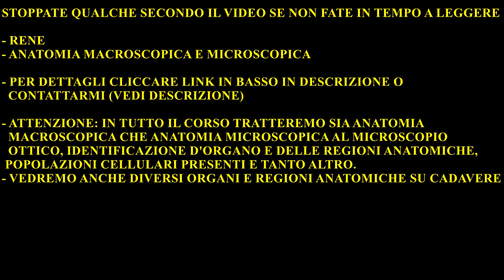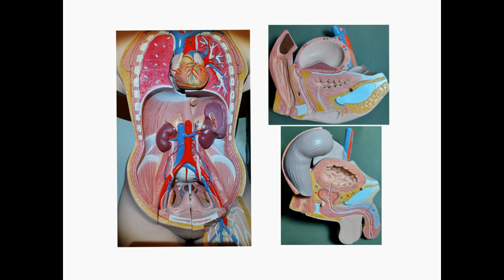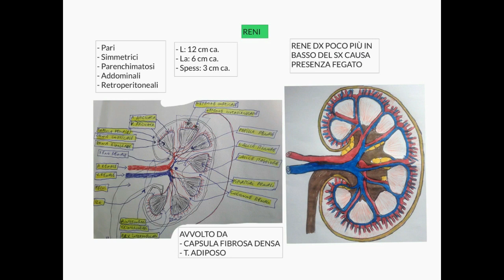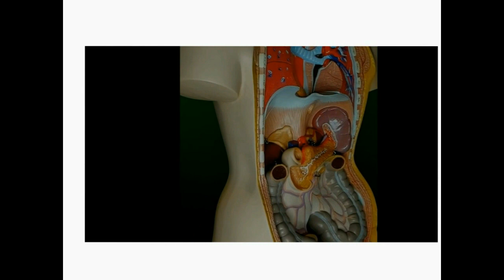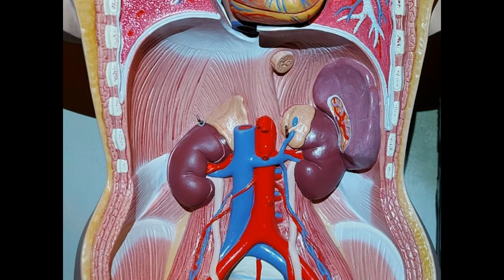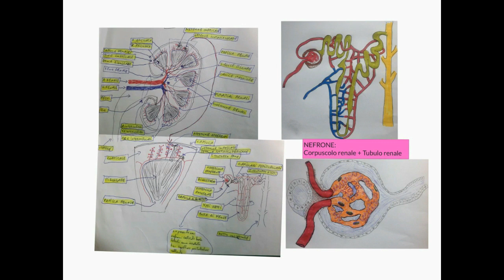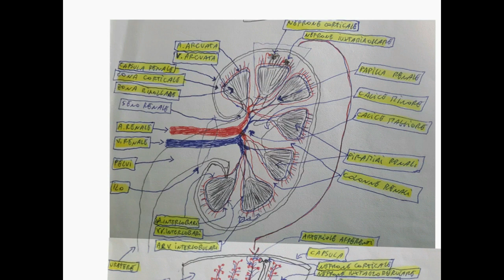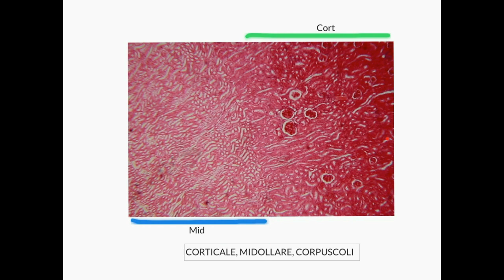ANATOMIA - LEZIONE 26 - APPARATO URINARIO - RENE - PARTE 1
CORREZIONE: LEZIONE 26 - DURATA: 2 ORE

LEZIONE 26 (2 ORE):
- Apparato urinario - parte 1
- Rene, anatomia macroscopica e microscopica, struttura e ultrastruttura.
- Vascolarizzazione, rapporti con gli altri organi, loggia renale, anatomia esterna e interna, calici minori, maggiori, bacinetto renale,   uretere, vescica, uretra (bacinetto, uretere, vescica e uretra saranno trattate nel dettaglio con le prossime lezioni), ilo renale,
  seno renale, regione corticale, regione midollare, colonne renali, piramidi renali, nefrone, nefrone iuxtamidollare,
  corpuscolo renale, tubuli renali, tubulo contorto prossimale, ansa di Henle, tubulo contorto distale, dotto collettore,
  glomerulo renale, arteriola afferente, arteriola efferente, rete mirabile, vasi retti (vasa recta), capsula di Bowman e struttura,
  podociti, apparato iuxtaglomerulare, macula densa e altro, polo vascolare, polo urinifero, epiteli di rivestimento,
  identificazione d'organo al microscopio, immagini a vari ingrandimenti, descrizione microscopica delle varie regioni.
  SPIEGHEREMO QUESTI E TANTI ALTRI ARGOMENTI!

SE SIETE INTERESSATI CONTATTATEMI:
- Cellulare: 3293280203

1)IMPORTANTE SEGUIRE IL VIDEO DI INTRODUZIONE AL CORSO DI ANATOMIA:
Il presente corso di anatomia umana macroscopica e microscopica va bene per tutti coloro che devono studiare anatomia a un livello medio/avanzato e rappresenta anche un valido supporto per gli studenti di medicina. E' estremamente ricco di modelli anatomici universitari, video 3D, atlanti e video su cadavere sezionato e tanto altro!

6)SE SIETE INTERESSATI CONTATTATEMI:
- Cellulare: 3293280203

8) CRISI ECONOMICA - IMPORTANTE MESSAGGIO RIVOLTO AGLI STUDENTI DI TUTTA ITALIA:
COME HO CERCATO DI VENIRVI INCONTRO PRIMA E DURANTE LA PANDEMIA, IL MIO IMPEGNO CONTINUA DATO IL PERIODO DI CRISI CHE STIAMO ATTRAVERSANDO E IL LAVORO CHE STA DIETRO LA CREAZIONE DI TUTTI QUESTI CORSI NON E' NEMMENO IMMAGINABILE.